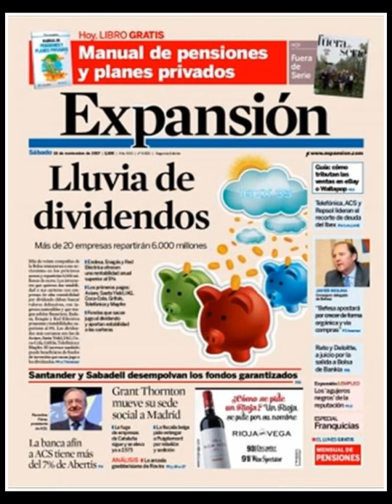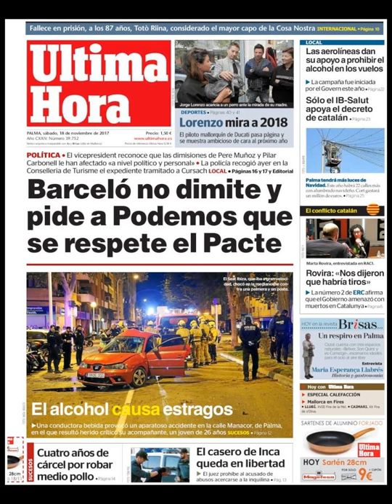Noticias Sábado 18 Noviembre 2017 Titulares Portadas Diarios Periódicos España Spain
¿Que le Parecio este día? Politica NoWar Terrorismo Corrupcion CorruptosFuera Politicos=Crisis